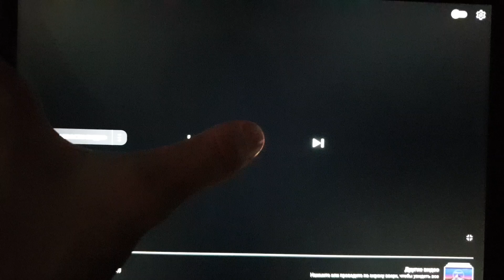Paramount Pictures/Mandalay Pictures (2001)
From The Score (2001)